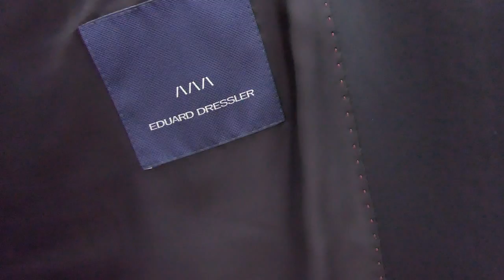klip na cengiz i melis dankovi